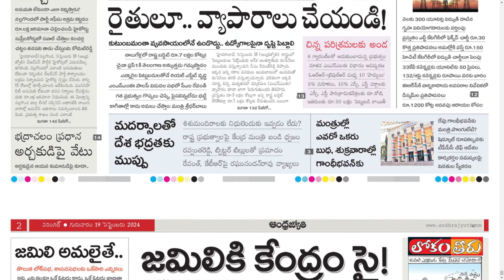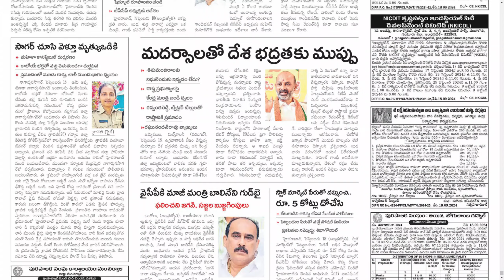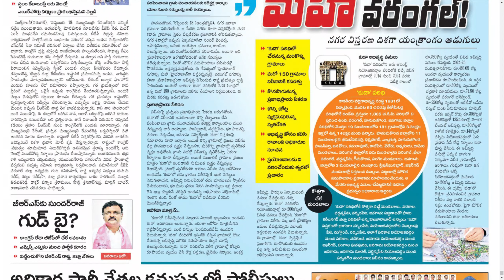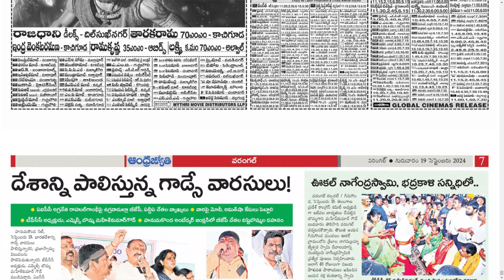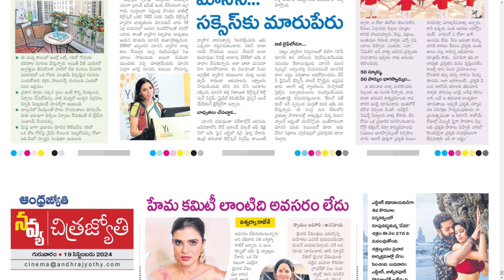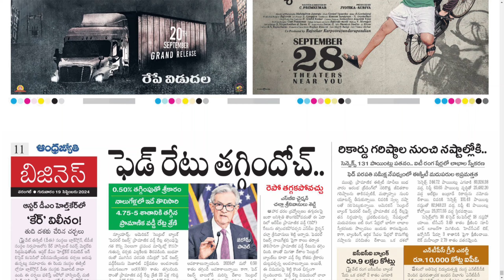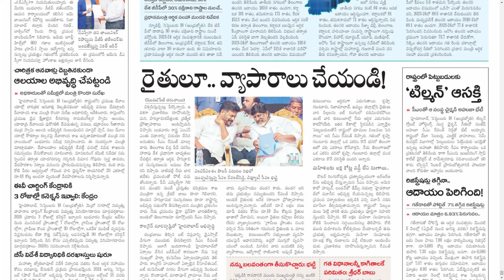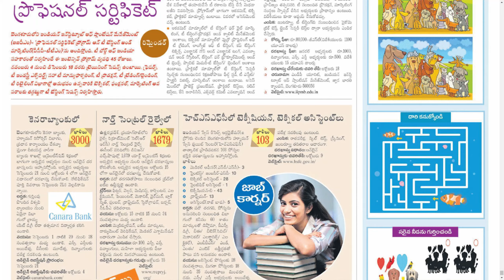ANDHRA JYOTHI TS 19 SEPTEMBER 2024 THURSDAY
Telangana news
Ap news
Cricket news
Sports news
Cinema news
Bussines newspaper
Crime news
Chaduvu paper
Education newspaper
Eenadu antharyaami
Antharyami eenadu
Telugu antharyaami
Apprentice jobs
Vasundara paper
Eenadu vasundara
Eenadu karimnagar
Haaybujji paper
Prathiba
Eenadu pratibha newspaper
Prathiba paper
New intiatives by politicians
Telugu news
Gk questions
eenadu india
eenadu bandham
eenadu classifieds